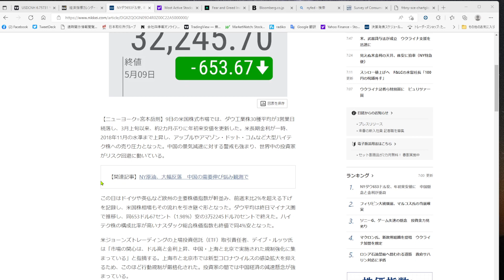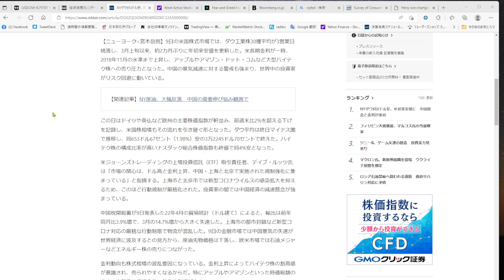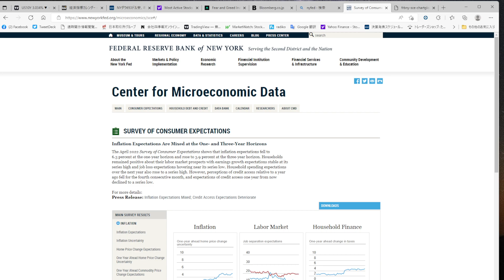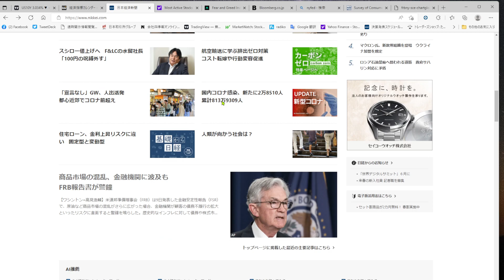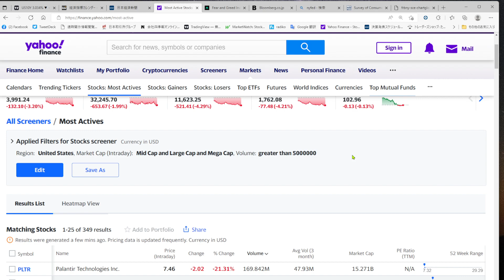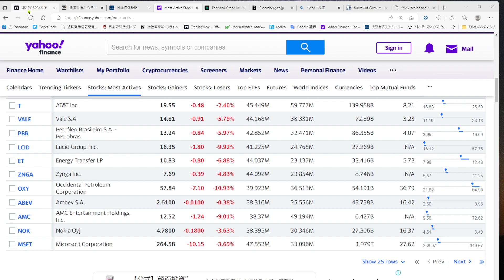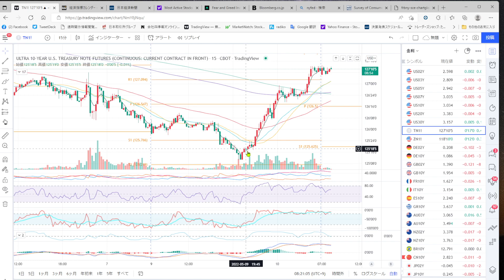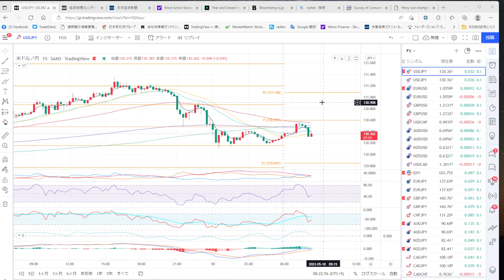2022.5.10 朝会 金利上昇で株下落だが、最後は金利低下、円高のリスクオフに